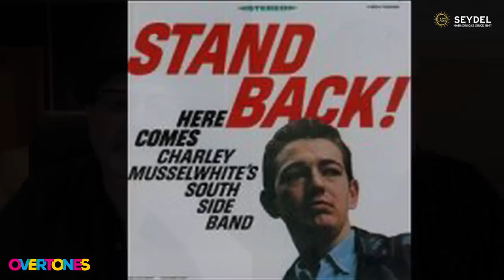Seydel Overtones Charlie Musselwhite Episode ▶10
Seydel Overtones host PT Gazell talks with the legendary Charlie Musselwhite about his early influences, what it was like when he arrived in Chicago, and his move to the West Coast. This Grammy winner plays Seydel 1847 Classics exclusively.